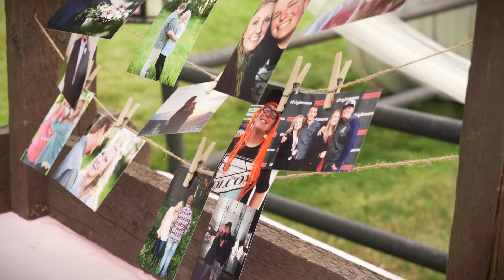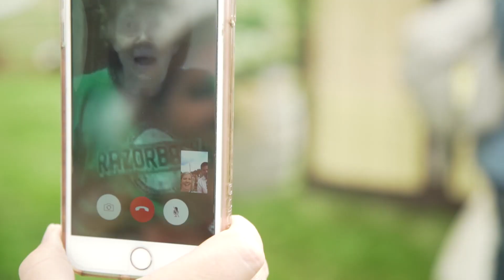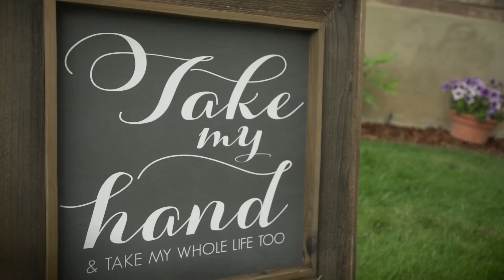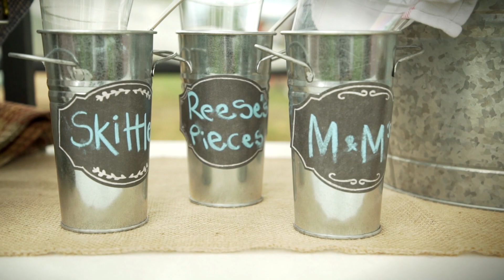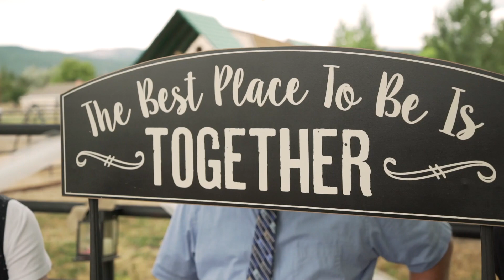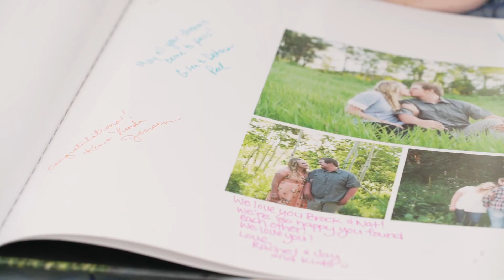Wedding Video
Gorgeous wedding, perfect day, and awesome couple! I'd say it was a win! :D

Songs:

In Case you didn't know- Brett Young

I Get to Love You- Ruelle

From the Ground Up- Dan and Shay

Whatever it is- Zach Brown Band